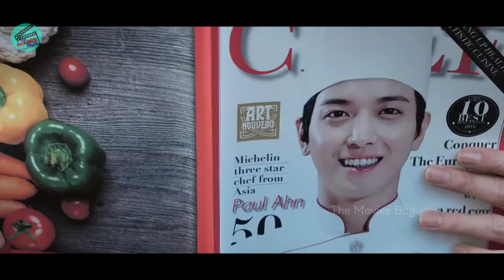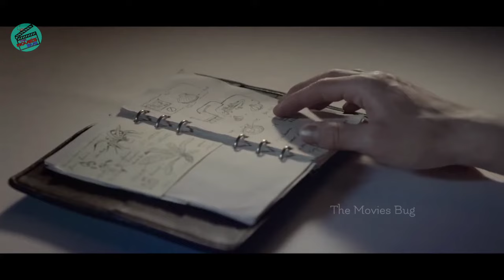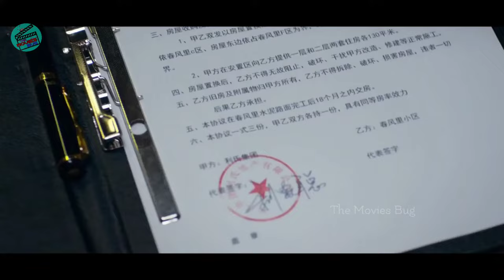Street Chef Battles with world's top Chef | Movies explained | Cook up storm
Hey guys This is movies bug.On this channel we explain movies in hindi without leaving any details and work for smooth hearing experience.

movie plot-
A Cantonese street cook and his chief rival, a French-trained Michelin-starred chef, discover they have a lot in common as they prepare for a world-famous culinary competition. An international culinary competition becomes a battleground between rival cooks, but their rivalry takes an unexpected turn when they discover a common foe and combine their skills in a fusion of East and West.

Directed by
Raymond Yip

Screenplay by
Manfred Wong
Liu Yi
Hana Li.

Produced by
Mani Fok
Manfred Wong

Starring
Nicholas Tse
Jung Yong-hwa
Ge You
Tiffany Tang
Michelle Bai
Anthony Wong
Cinematography
Yip Shiu-kei

Edited by
Shirley Yip
Yu Hong-chao

Alex San
Comfort Chan

Production company
Emperor Motion Pictures

Distributed by
Emperor Motion Pictures

Release date
10 February 2017

Countries
Hong Kong
China

Languages
Cantonese
Mandarin

Budget
CN¥250 million

Box office
CN¥121.9 million (China)[1]
US$18.1 million (worldwide)